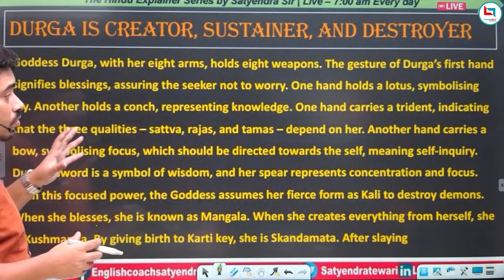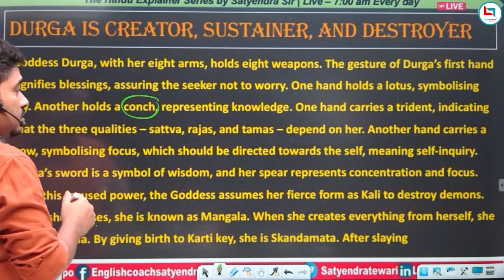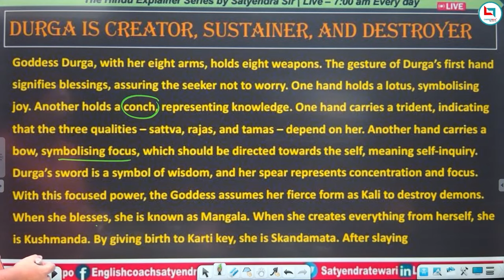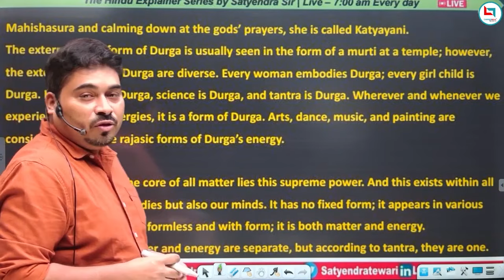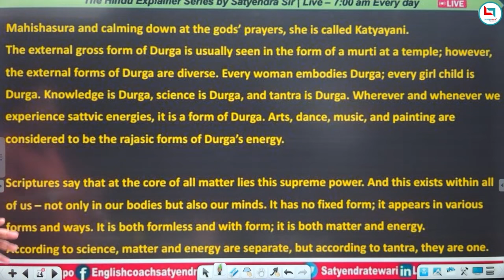Maa Durga , Creator,Sustainer and Destroyer | Satyendra Tiwari Sir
Maa Durga , Creator,Sustainer and Destroyer | English by Satyendra Tiwari Sir